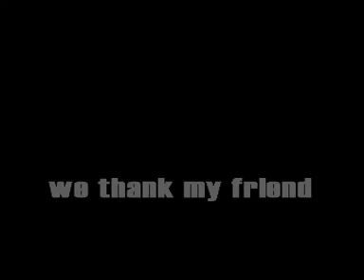Wind From Ass Thanks My Friend